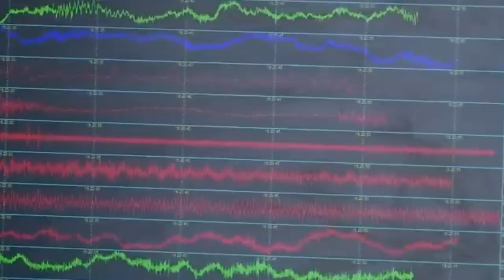SIMULACRO VOLCÁN COTOPAXI - ALLYT TV NAPO